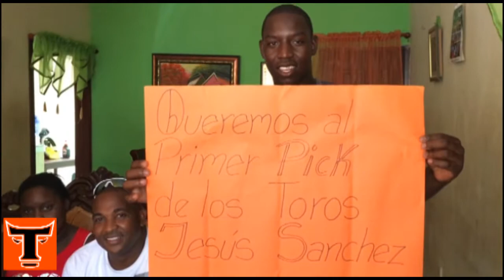Toros del Este visitan familia de Jesús Sánchez en Higuey